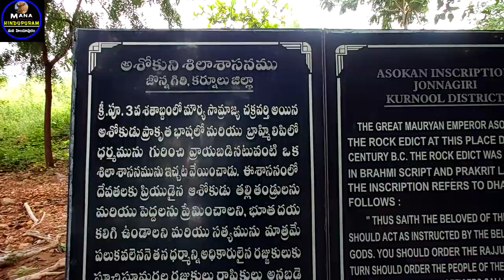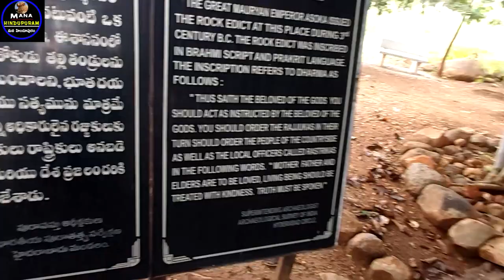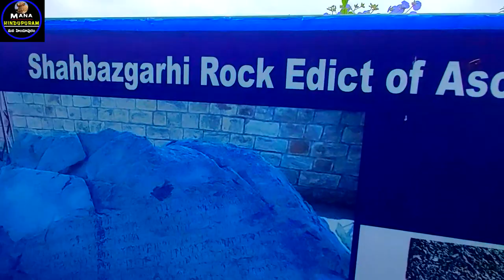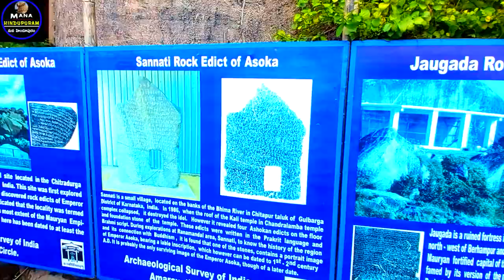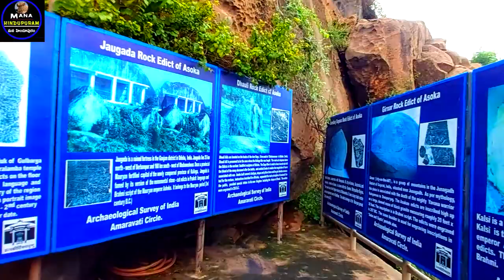|Rock edicts of Ashoka,Jonnagiri|అశోకుడి శిలాశాసనం జొన్నగిరి|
Rock edicts of Ashoka,Jonnagiri Kurnool district.mauryan emperor ashoka built rock edicts in yerragudi , jonnagiri in kurnool district of andhra pradesh.